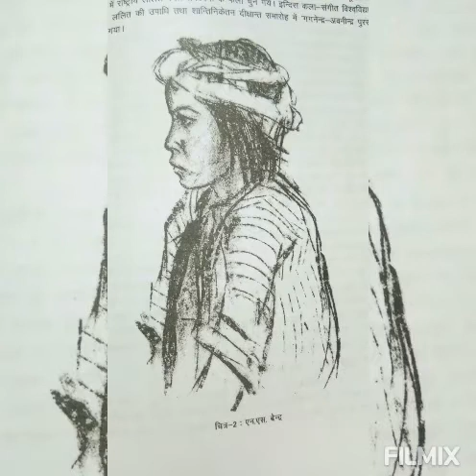N. S. Bendre